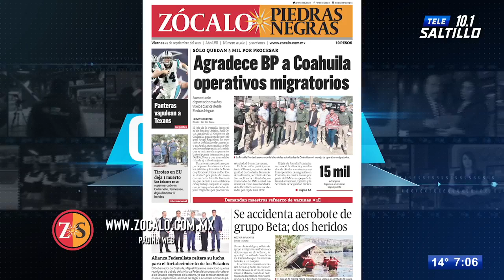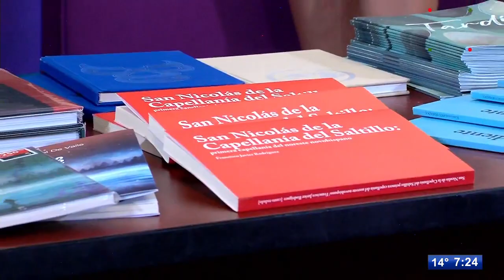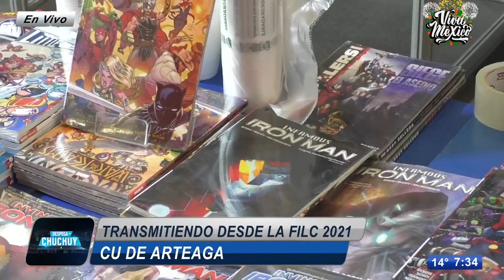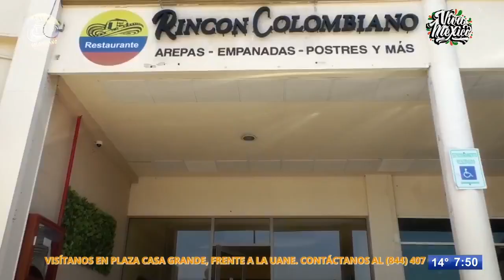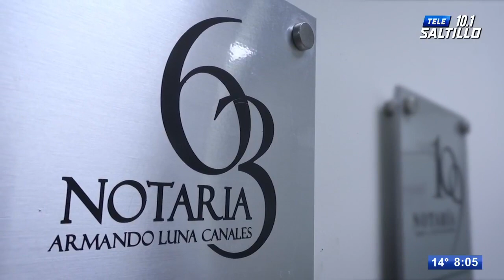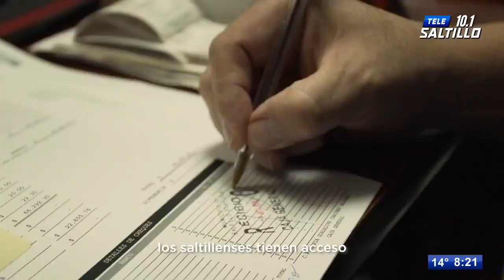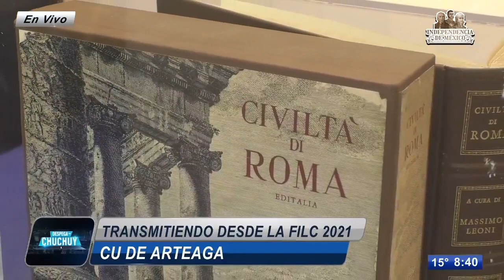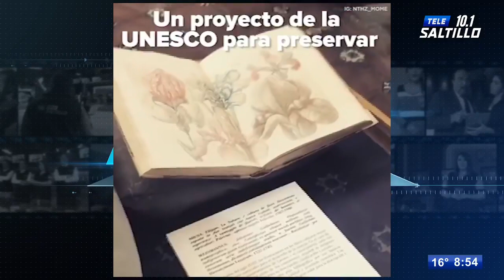DESPEGA CON CHUCHUY / 24 DE SEPTIEMBRE DE 2021